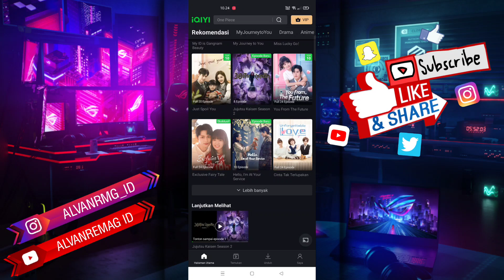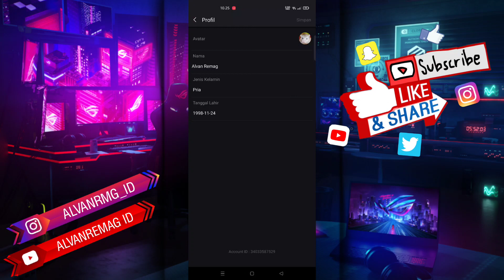CARA MELIHAT UID ACCOUNT ID IQIYI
Assalamu’alaikum Wr.Wb
Dalam video tutorial ini, saya akan membahas